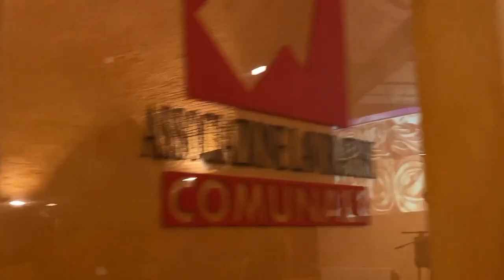Riccardo Ribecai primo concerto Pianoforte solista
A 10 anni il primo concerto da solista alla Bottega del Caffe di Livorno all'interno della rassegna di Concerti 2020/2021 "Villa in Musica
Autori Contemporanei quali Vinciguerra, Einaudi, Clayderman, Hiruma ad i classici quali Beethoven, Satin,
1. L'Apres Midi - Y. Tiersen dal Film Amelie
2. Paglierino - R.Vinciguerra
3. Arancione - R.Vinciguerra
4. Ballade Pour Adeline - R.Clyaderman
5. Oro - R.Vinciguerra
6. River flows in you - Yiruma
7. Lilla - R. Vinciguerra
8. Rosa Antico - R. Vinciguerra
9. Preludio in Do Maggiore - W.A. Mozart
10. Nero - R. Vinciguerra
11. Gymnopedie - E. Satie
12. Verde Smeraldo - R. Vinciguerra
13. Turchese - R. Vinciguerra
14. Two Trees - L. Einaudi
15. Acqua marina - R.Vinciguerra
16. Goodbye - J. Kaczmarek dal Film Hachiko
17. Indaco - R.Vinciguerra
18. He's a pirate - H.Zimmer dal Film Pirati dei Caraibi
19. Un sogno, Un Ricordo - P.Arbola